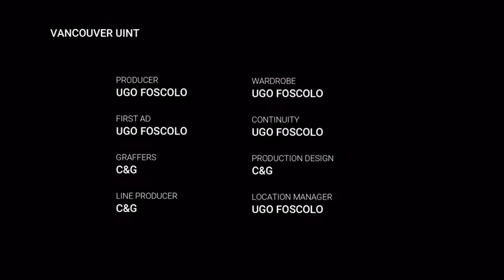Le ultime lettere di Jacopo Ortis